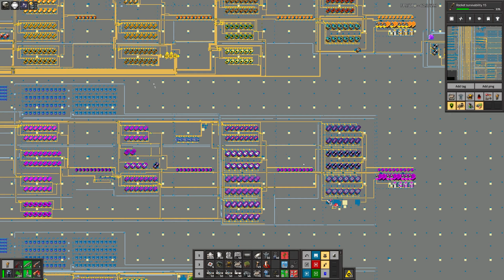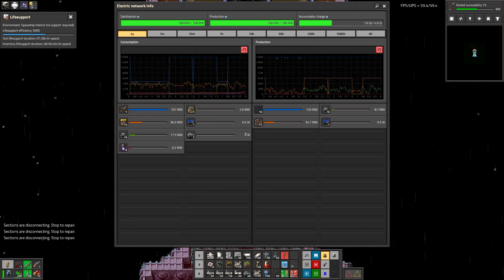EP183 - New Battleship "The Warrior" - Factorio 300 (Krastorio 2 | Space exploration | AAI )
Factorio gameplay with Krastorio 2, Space exploration and AAI mods.